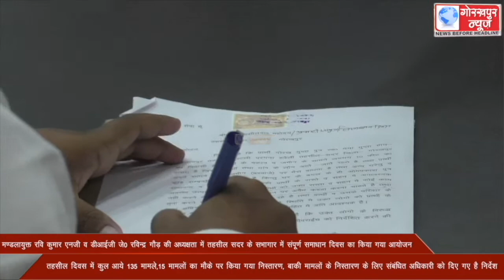मण्डलायुक्त रवि कुमार एनजी व डीआईजी जे0 रविन्द्र गौड़ की अध्यक्षता में तहसील सदर के सभागार में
मण्डलायुक्त रवि कुमार एनजी व डीआईजी जे0 रविन्द्र गौड़ की अध्यक्षता में तहसील सदर के सभागार में संपूर्ण समाधान दिवस का किया गया आयोजन,तहसील दिवस में कुल आये 135 मामले,15 मामलों का मौके पर किया गया निस्तारण, बाकी मामलों के निस्तारण के लिए संबंधित अधिकारी को दिए गए है निर्देश